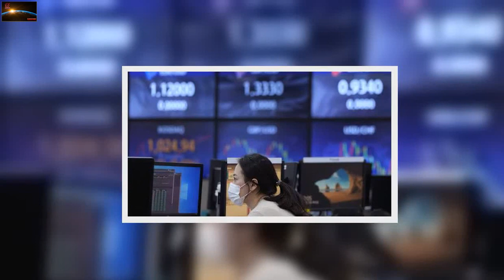Coronavirus : Le nouveau variant fait chuter les Bourses européennes, dont Paris avec une baisse de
Les réactions en chaîne se poursuivent après la découverte d’un nouveau variant de Coronavirus en Afrique du Sud. Avec la découverte d’  un premier cas en Belgique et la crainte de nouvelles mesures de confinement en Europe, c’est tout le marché qui est impacté. La Bourse de Paris a clôturé en très forte baisse de 4,75 % vendredi. L’indice vedette CAC 40 a dévissé de 336,14 points à 6.739,73 points, annulant tous ses gains depuis le début du mois. C’est sa pire séance depuis le 18 mars 2020, au moment de l’instauration du premier confinement en France. Sur la semaine la côte parisienne a perdu 5,24 %.   Mais Paris n’est pas un cas isolé. Partout dans le monde, les marchés financiers ont plié sous la pression des craintes liées à l’apparition de ce nouveau variant. « Il y avait déjà une nouvelle vague de Covid-19 en Europe, qui a mené certains gouvernements à prendre des mesures, et là ce nouveau variant pourrait ajouter potentiellement une dose supplémentaire de risque », avance Florian Allain, gérant de portefeuille chez Mandarine Gestion, pour expliquer l’ampleur des mouvements du jour. L’Union européenne a par ailleurs recommandé vendredi aux Etats membres de suspendre les vols depuis et vers l’Afrique australe.  Coup dur pour les transports, l’énergie, les assurances et l’automobile   Florian Allain observe « exactement les mêmes réactions que lors du creux de marché de février 2020 au moment où on découvrait le Covid-19 », et constate que les actions des secteurs des transports, de l’énergie, de l’assurance, et de l’automobile sont vendues tandis que les valeurs liées aux biens de consommation s’en sortent mieux. Les cours du pétrole, dépendants des anticipations d’activité économique, perdaient eux aussi près de 10 %.   Les investisseurs ont préféré se rabattre sur le marché obligataire, traditionnel refuge en période d’incertitude, provoquant une nette baisse des rendements. Le taux d’intérêt américain à 10 ans tombait à 1,50 %, contre 1,64 % à la clôture la veille. Et le rendement de la dette française à dix ans reculait à 0,04 %, en baisse de près de 8 points de base.  Les compagnies aériennes durement touchées   Les titres des entreprises de l’aérien, déjà éprouvés par la pandémie, buvaient la tasse avec les premières restrictions de voyage. L’avionneur Airbus s’est effondré de 11,49 % à 99,36 euros, Air France KLM de 9,67 % à 3,77 euros et Aéroports de Paris de 8,61 % à 104 euros. Plus généralement, tout le secteur du tourisme a souffert. Accor a perdu 8,91 % à 26,89 euros et Compagnie des Alpes 7,88 % à 12,40 euros. La foncière Unibail-Rodamco-Westfield, propriétaire de centres commerciaux, a chuté de 11,88 % à 58,46 euros, ce qui en fait la lanterne rouge du CAC 40.   Seules deux actions ont fini en hausse : le géant des laboratoires d’analyses Eurofins Scientific, dont la croissance a été portée par les tests de dépistage du Covid-19, s’est envolé de 7,89 % à 113,72 euros. De son côté Teleperformance (+0,68 % à 357 euros) a résisté